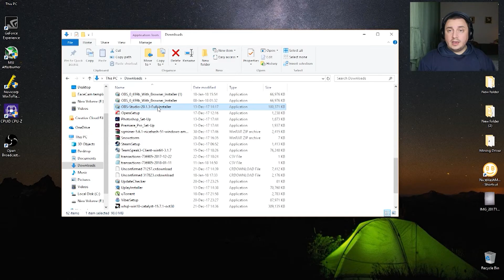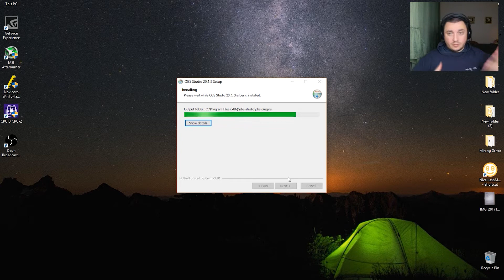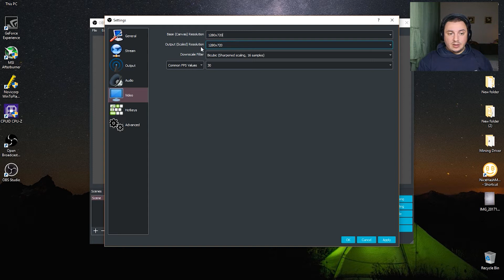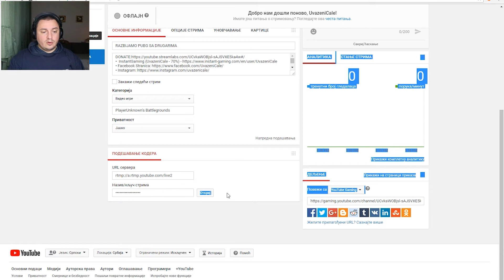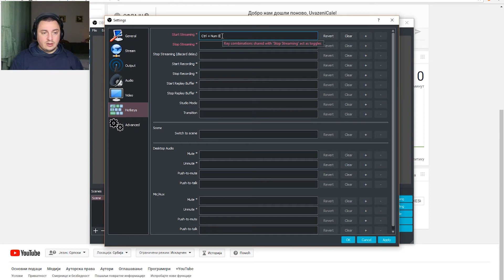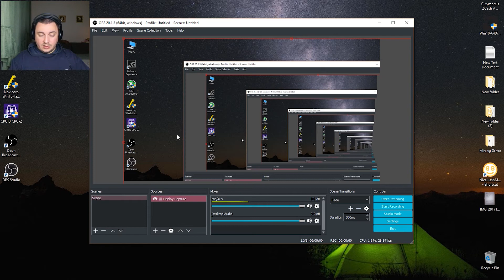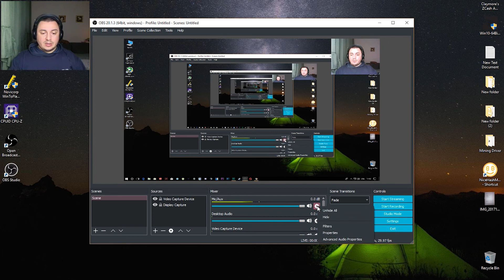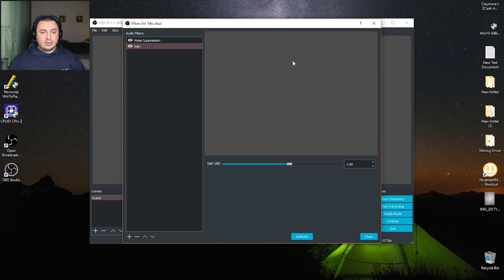KAKO STRIMOVATI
PEACE !